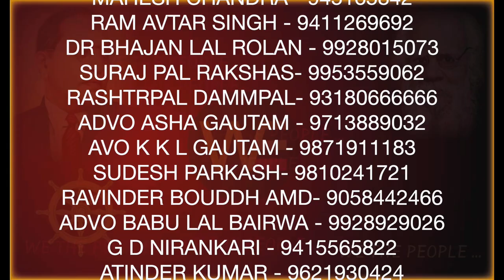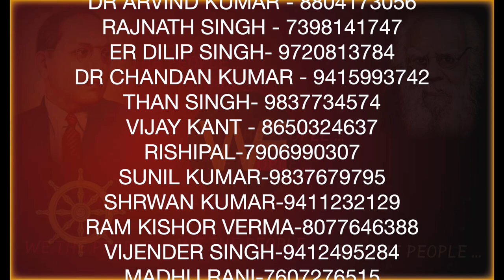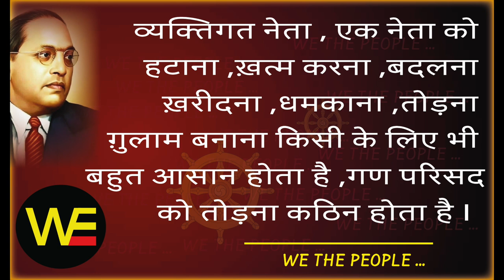कोई पैसा नही माँगता WE THE PEOPLE में -सावधान रहे /TEAM TWENTY TWO /Sudhir Raj Singh/Pali